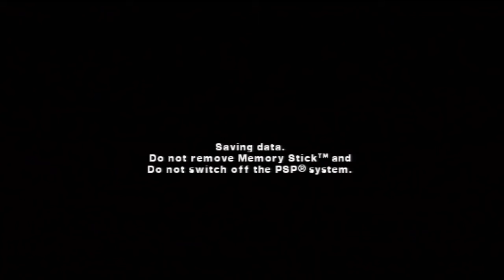The Impossible Game | Level 1 | Fire Auro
Tras la tragedia de Counter Strike Global Offensive en la PS Store Europea y para amenizar la espera un walktrough, pero no es mío este walktrough es @narubik